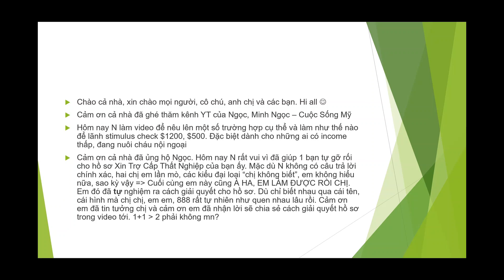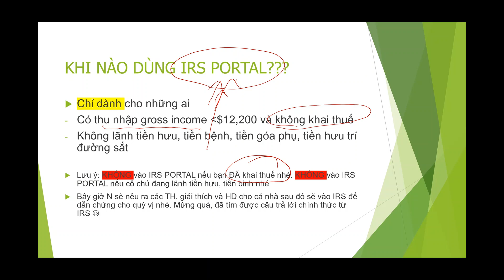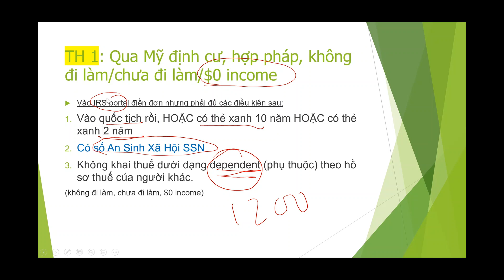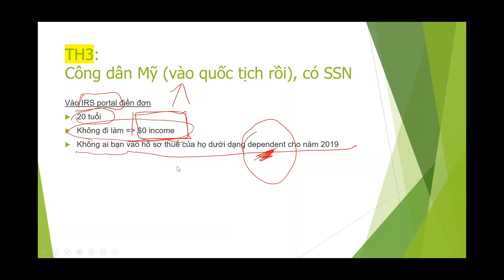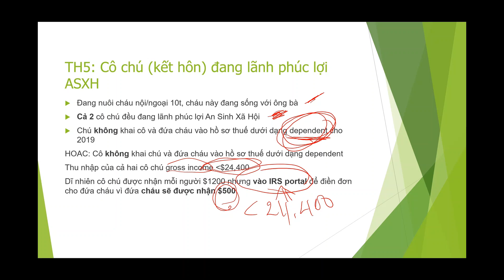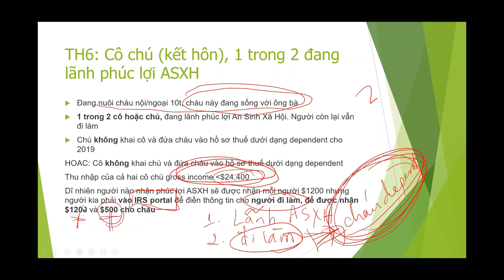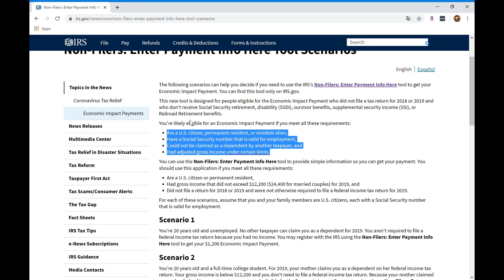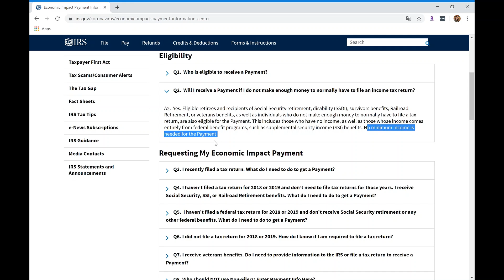KHÔNG ĐI LÀM $0 INCOME, Mới Qua Mỹ Định Cư, Lãnh Tiền Hưu, Lấy Chồng Mỹ, TRẢ LỜI CÂU HỎI APRIL 18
Hi cả nhà, hy vọng mọi người tìm được câu hỏi của mình ở đây. Ngọc trả lời câu hỏi liên quan đến tiền $1200 $500 dành cho những ai có $0, không đi làm, không có thu nhập, thu nhập thấp, lãnh tiền hưu nuôi con, cháu nhỏ, lấy chồng, lấy vợ ở Mỹ, sinh viên.

Thắc mắc về tiền thất nghiệp $600 của liên bang, hy vọng ngày mai N sẽ trả lời nhé. Các bạn nào đang xin tiền thất nghiệp, các bạn có thể hỗ trợ, trả lời câu hỏi cho nhau nếu cùng tiểu bang nhé. Let's help one another.

Các câu hỏi liên quan đến nợ thuế, trả thuế sau, nợ child support, N sẽ trả lời khi N nhận được thông tin chính xác. Hiện tại N không có câu trả lời cho các câu hỏi này. Bởi vì nó "maybe" và "case by case basic" nhé. Tùy từng hồ sơ. N không thể khẳng định các bạn có nhận được hay không.

Hãy chia sẻ cho người thân và bạn bè cùng xem. ❤️

✅ Các bạn có thắc mắc, ý kiến đóng góp, đừng ngần ngại để lại dưới phần comments hoặc liên lạc với Ngọc qua Facebook: Minh Ngọc - Cuộc Sống Mỹ OR bấm vào nút Đăng Ký Miễn Phía bên góc phải phía trên